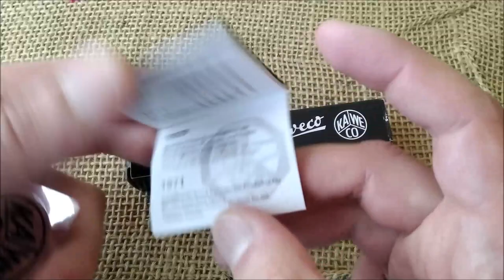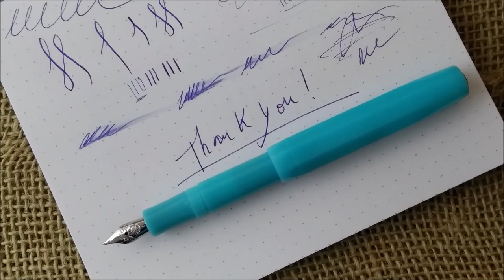Kaweco Frosted Sport Light Blueberry - Review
This is my review of Kaweco Frosted Sport Light Blueberry fountain pen.